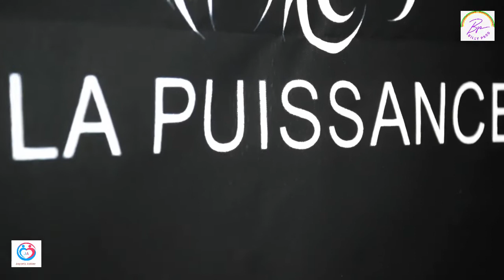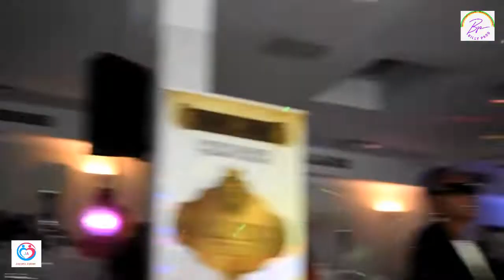Charity Gala Night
Soirée caritative organisée par l'association Joyce‘s Action e.V